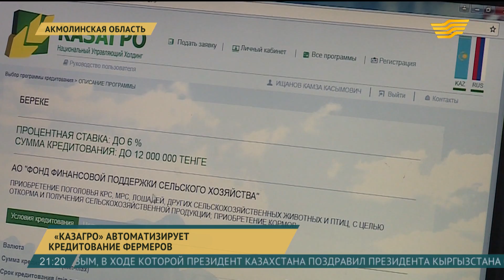«КазАгро» автоматизирует кредитование фермеров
Кредитование фермеров становится доступнее благодаря новой онлайн-системе.

Камза Ищанов вспоминает, как закупал технику и оборудование для своего сельского кооператива. Деньги он получил в кредит от одной из компаний в структуре «КазАгро». Все хорошо, но для оформления всех документов пришлось не раз съездить в областной центр.

Камза Ищанов, глава сельского кооператива

- Молоковоз получали когда, ездил я больше десяти раз. Одна заправка на 5 тысяч по нынешним ценам. И это очень накладно - и по финансам, и времени очень много занимает. Как говорят в сельском хозяйстве, каждый день потерянный - это уже что-то не заготовил.

Все изменилось благодаря новой онлайн-системе кредитования холдинга. Теперь, если документы в порядке, заполнить заявку можно за полчаса. Необходимо зарегистрироваться на портале «КазАгро», заполнить анкету и прикрепить необходимые документы.

Дана Токенова, директор департамента развития автоматизации холдинга «КазАгро»

- Аграрий, подавший заявку, может легко мониторить статусы прохождения заявки, то есть он видит, что заявка была принята, в какое дочернее акционерное общество, на какой стадии, то есть на стадии рассмотрения, или вопрос вынесен на кредитный комитет. И в конце он уже видит, одобрена заявка либо отказана.

Новая система гарантирует прозрачность процесса кредитования и уменьшает бюрократические процедуры. К слову, министерством сельского хозяйства со следующего года планируется автоматизировать еще 50 видов субсидий. Это упростит получение госуслуг, сократит сроки рассмотрения заявок с 2 недель до одного дня.

Автор: Жанна Аман, оператор: Ануар Тауекелов